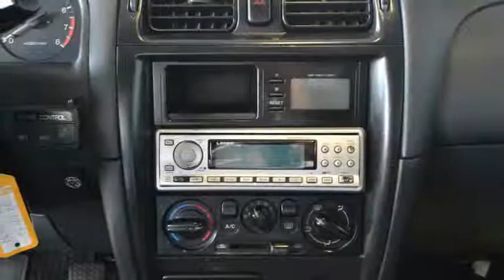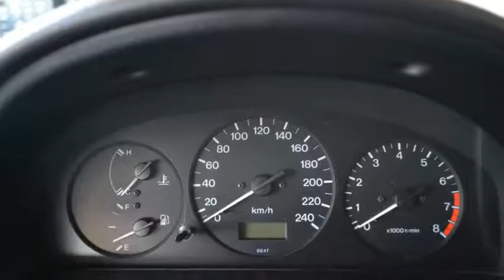Mazda 626 1.8I GLX AMBITION Airco LPG G3 Inruil mogelijk